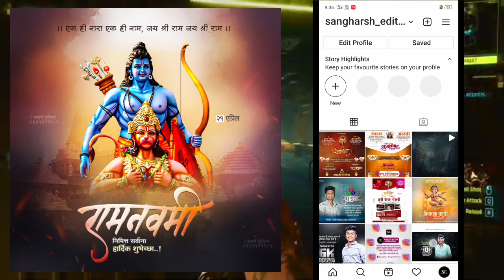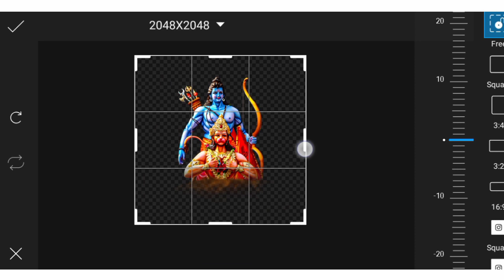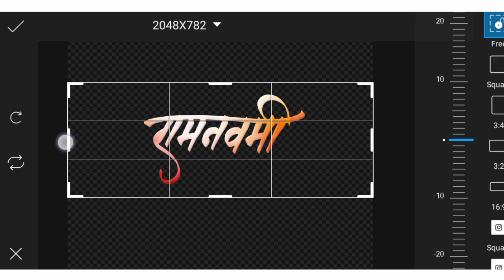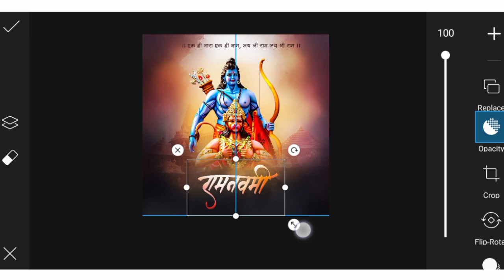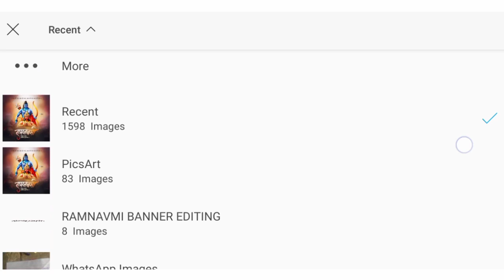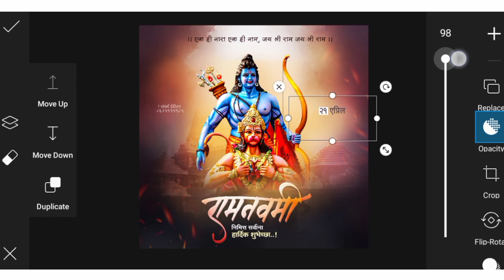Ram Navami Banner Editing | Ram navami Banner Editing in PicsArt 2021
मित्रांनो तुम्हाला Banner Editing किंवा Video Editing चे Material पाहिजे असेल तर Telegram Channel ला Join व्हा.

⬇️ RAMNAVMI BANNER मटेरियल ⬇️   ​

📌 any proвleм ғollow мe on
 ιnѕтagraм

🔴 Instagram ID Search - Sangharsh_editor